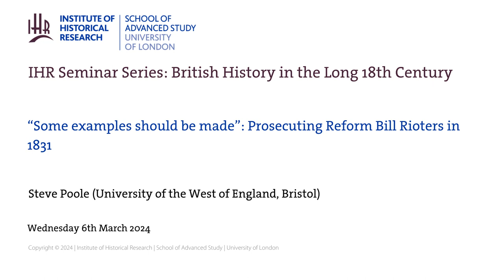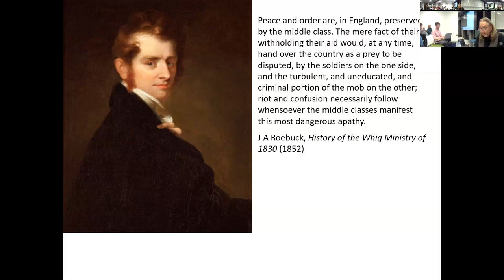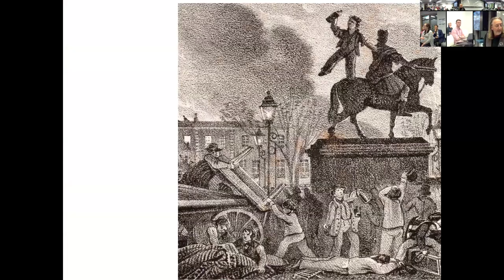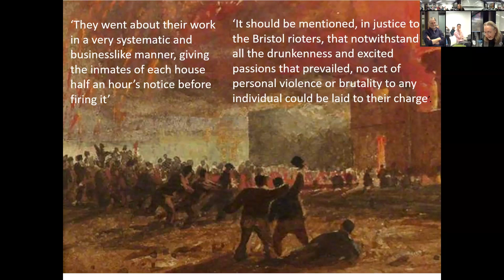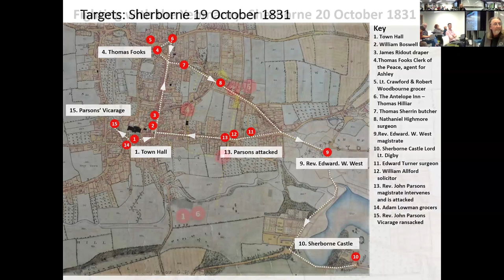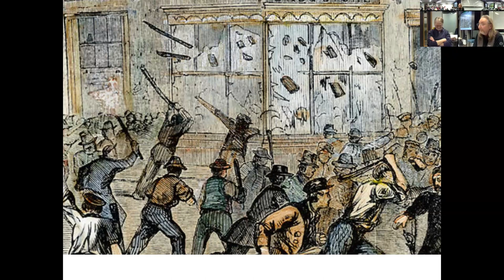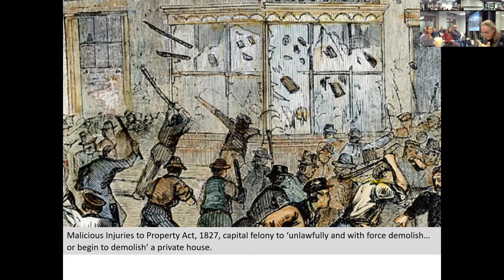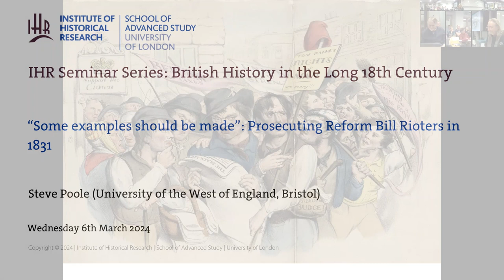"Some examples should be made”: Prosecuting Reform Bill Rioters in 1831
Speaker: Steve Poole (University of the West of England, Bristol)

Despite the unprecedented scale of destruction – particularly at Derby, Nottingham and Bristol - the riots that followed the Lords’ rejection of the Reform Bill in October 1831 have attracted relatively little academic interest. Historians have tended to read them as the last hurrah of the irrational mob; incongruously out of step with the organised mass platform politics of Peterloo and Chartism, and ignorant of the politics behind a Bill that offered them no material advantage. Nevertheless, the Reform riots provided a stern test for Peel’s 1827 public order reforms, raising legal issues not only of retribution but of victim compensation and felonious intent. They raised fresh questions too about the effectiveness of military intervention and the handling of punishment in the courts. The insistence of the Attorney general that ‘some examples should be made’, left 259 rioters for prosecution across the country from Derby to Dorset, seven to be hanged and 43 transported. However wholesale the disregard of later historians, most of the accused were local men with regular employment and ‘good characters’. This paper seeks to lift the lid on them, discusses their motivation and examines the range of courts before which they were brought to trial. Outcomes were locally variable. While prisoners at Nottingham and Bristol were tried and convicted with rigour by Special Commission, eleven men arrested at Derby took their trials at the regular assize three months later, and were all acquitted. The authorities at Loughborough, Mansfield and Worcester meanwhile, were disposed to send all their cases to trial by magistrates at quarter sessions, forsaking the judicial terror meted out at Nottingham and Bristol in an attempt to heal social division in their respective communities.